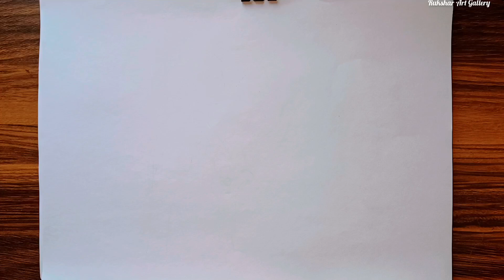Beautiful Girl Drawing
This is a drawing tutorial channel